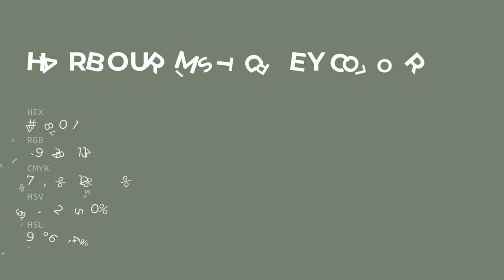Harbour Mist Grey color #778071 hex color - Green color - Warm color 778071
What color is Harbour Mist Grey ? #778071 hex color - Green color - Warm color 778071

Hex #778071 Color Code is also known as Harbour Mist Grey color.